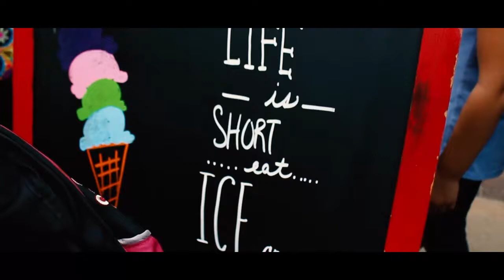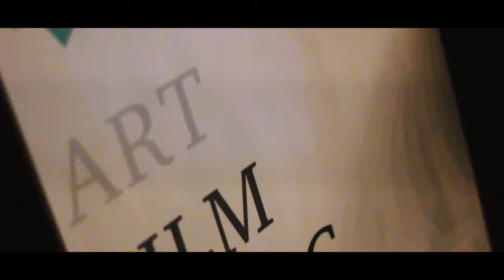Frida Fest 2017 and Kaleidoscope Houston Mixer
Main Vlogging Camera

2nd Camera

Mic I Use

Small On-Camera Lighting

Camera Cold Shoe Extension

Flexible Tripod Thing

Best Cheap Lens You Need

Camera: Canon EOS Rebel SL1 (100D)
Canon 18-55mm 3.4-5.6 STM IS
Canon24mm 2.8 STM
Canon 50mm 1.8 STM
On Board Audio